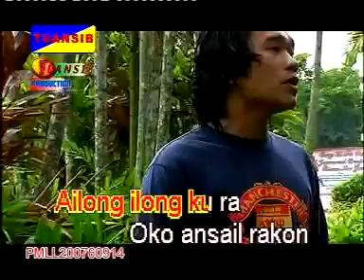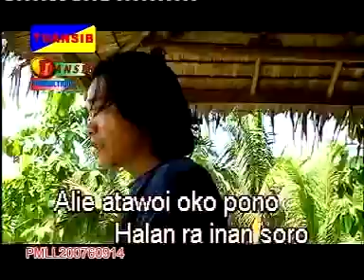Gawis Likuran -Angkaus Solor Huang Mu